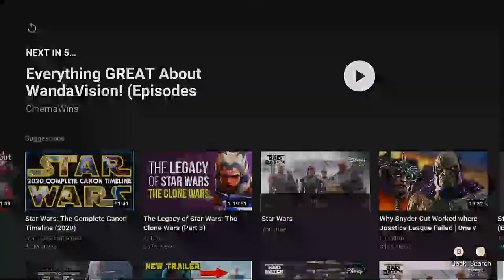MY REACTION TO THE BAD BATCH TRAILER!!!!!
Ladies and Gentlemen, today the bad batch trailer released for the disney plus series The Bad Batch and you're here today to hear my reactions to it.

Star Wars: The Bad Batch is an upcoming American animated series created by Dave Filoni for the streaming service Disney+. It is part of the Star Wars franchise, acting as both a sequel to and spin-off from the series Star Wars: The Clone Wars. The Bad Batch is produced by Lucasfilm Animation, with Jennifer Corbett as head writer and Brad Rau as supervising director.

Dee Bradley Baker voices the clone troopers in the series, including the titular squad of elite clones with genetic mutations. The series was officially ordered by Disney+ in July 2020 as a spin-off from The Clone Wars, with Filoni, Corbett, and Rau attached.

Star Wars: The Bad Batch is set to premiere on May 4, 2021.